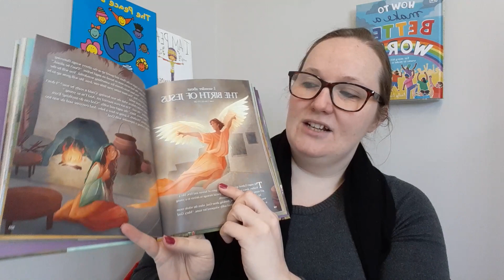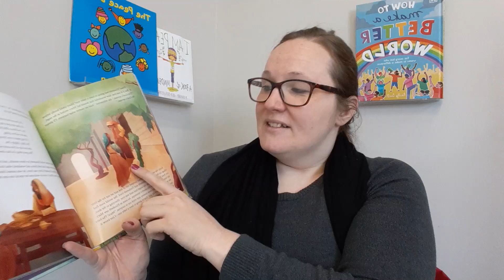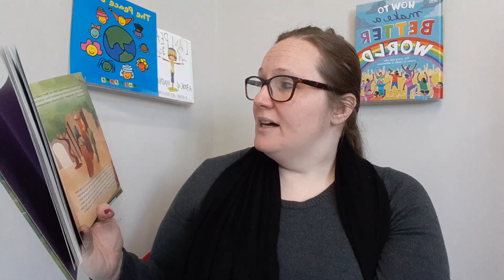Children's Chapel for Advent 4 Mary's side of the story